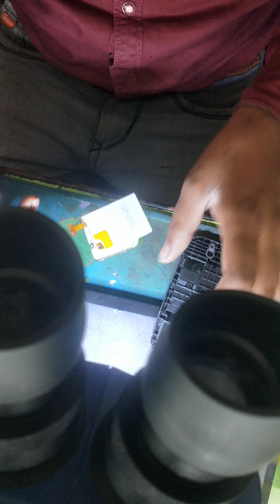Nokia model, ta-1304 lcd light missing be jumper solution